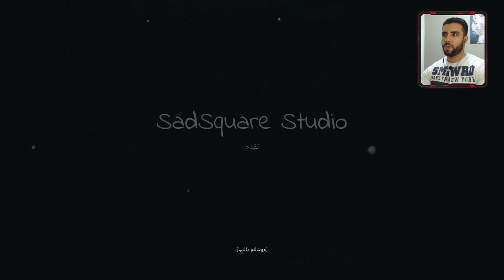Visage | أكتر لعبة مرعبة هتلعبها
Visage is an independent psychological horror video game by SadSquare Studio. Set in a strangely-structured house with a somber history, players control Dwayne Anderson as he explores the backstories of the inhabitants that once lived there.
                              *_*_____Alpha_____*_*